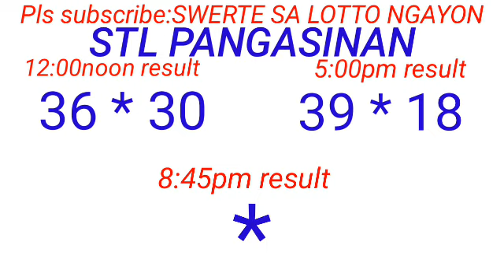STL - PANGASINAN June 15, 2023 2ND DRAW RESULT